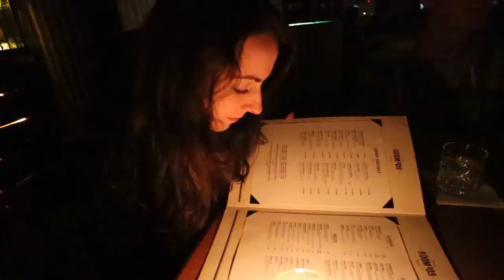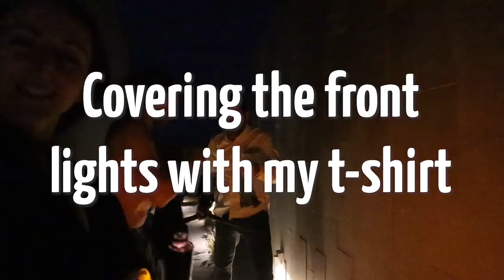Light-painting with the new Audi Q8 - Tube Stories 102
I remember this moment like if it was yesterday. We were already in discussion with Audi Canada for a project in Québec, but then they came up with this last minute idea of sending us to Chile with other instagram influencers. We didn't know the exact location so we assumed it was something in the capital. Kim and told ourselves that if the project works, we would give ourselves one extra week to go to the Atacama desert as this has been on our top destination list for quite a while. Can you imagine how excited we were when they told us that the project was actually EXACTLY THERE?! Wow. The summer has been quite exhausting with the numerous travels and delayed flights, and going there in their winter was not ideal, but it turned out to be one of our best trips ever. The milky way was so bright, I still can not believe it.

On this first episode, we cover 3 days from Montreal to Atacama (3 flights, one roadtrip day and one night of light-painting with the Q8). Thanks Audi Canada for this incredible opportunity.

This has been filmed right after the Paper-tube / shower-curtain-dress (episode 101)... yep! Busy summer :)

Tomorrow we start exploring the desert by ourselves in our van and we talk about how to travel with the tubes! Stick with us for episode 103 ::)

Video edit by Abraham Mercado, Kim and I

About this series: going to the Atacama desert was a dream for us. We knew we would go there one day, but things suddenly rushed out when Audi Canada invited us to go there. We spent a week in the cold winter of the desert to play with the tubes and the stars. Thanks to Benro for the continous support and the tripods! The 7 episodes are filmed during our 10-days trip to Chile in June/July 2018

We're a dancer/photographer duo making our way using a tube, a feather, and a flashlight. Everything we do is lit by hand, one frame at a time. Light-painting for us is a lifestyle, and this is what we share with our audience. The purpose of the Tube Stories is to bring a brighter and more colorful night to whoever is going to cross our path. Our work has been presented on the BBC, CNN, MTV, VICE, TEDx and much more.

--- About Eric Paré (Instagram: @ericparephoto)
Eric Paré is an artist-entrepreneur. When he's not on the road creating the Tube Stories, he can be found with his team at his studios in Montréal where he is working on multi-camera concepts and new technologies. He has recently been doing high ends projects for Intel, HP, Facebook, Microsoft and Adobe.

--- About Kim Henry (Instagram: @kimhenry.dance)
Kim Henry is a professional contemporary dancer that has a fascination for movement and human being. Versatile and curious, she seeks for projects that push her beyond her limits. As a freelance artist, she took part in more than 45 dance and physical theater projects since 2011. From a stage in a full-house theater to an empty desert, dancing is the language she likes the most.